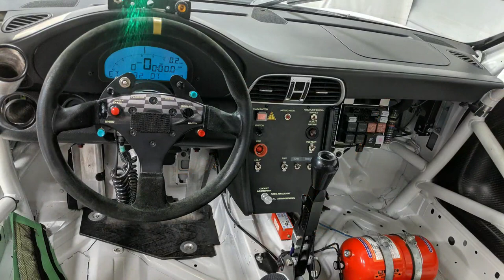2010 Porsche 911 GT3 Cup Racecar in White - 798170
We can ship this car to you!

Here is a 2010 GT3 Cup factory built race car that is ready to go with recent service by Autometrics in Charleston, SC. The car was found to be straight and ready to race with a Pre-Purchase Inspection performed by Goldcrest Motorsports. Previous damage noted in front trunk area and right rear fender all repaired to Porsche Motorsports specifications. The sealed PMNA engine registers 80 hours and the transmission is operating flawlessly with less than 10 hours on rebuild. This 911 Cup is plumbed and wired for Cool Suit and comes with 2 extra sets of wheels (one with rains and one with scrubbed slicks), Air Wand, Wheel Socket, Transport Rings and Car Cover. We accept all street cars and Porsche race cars on trade.

Isringhausen Imports is Central Illinois' premier new car, used car and certified pre-owned (CPO) dealership for quality BMW, Porsche, Volvo and Mercedes-Benz vehicles. At Isringhausen Imports, we have become a leader in the industry by working each day towards the greater good of our customers, our fellow employees, and our community.